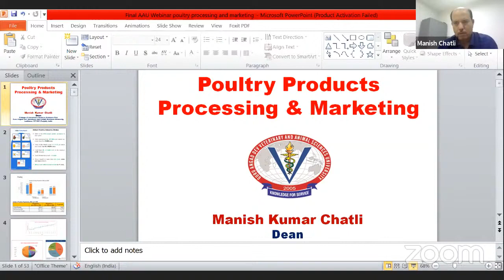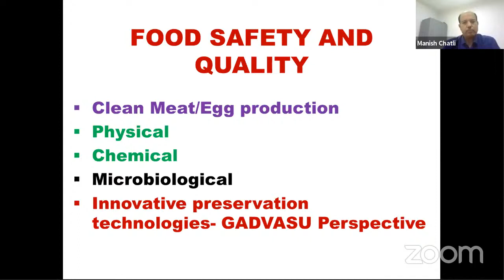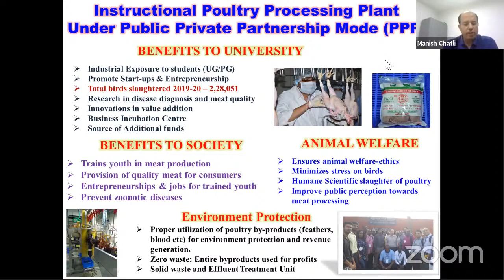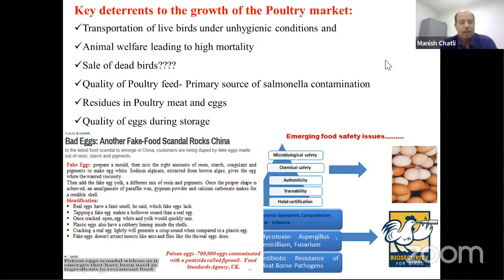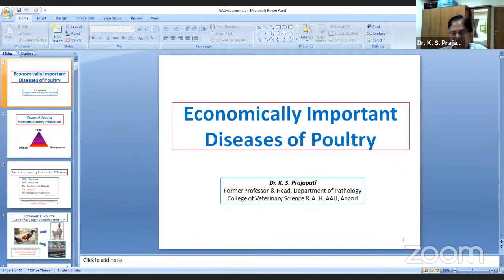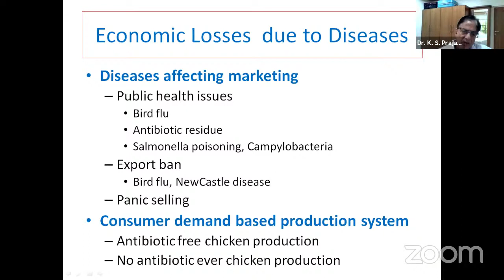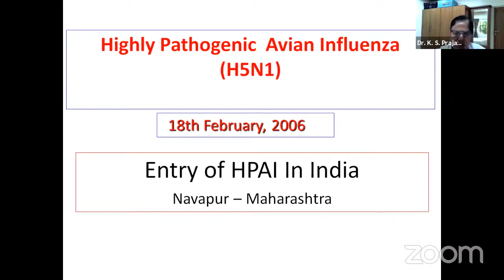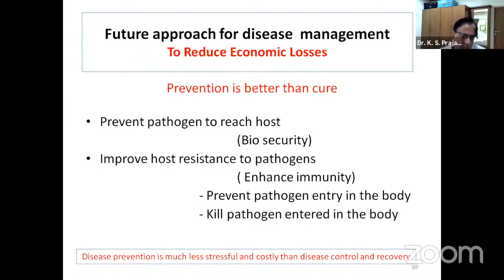Poultry Product: Processing, Marketing & Economically important diseases of Poultry